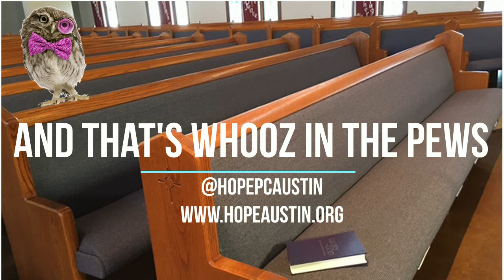WHOOZ in the Pews - Jenni Brown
Meet Jenni Brown!  Have you ever wondered who was sitting next to you in the pews on Sunday morning? Well, wonder no more!

The Deacons of Hope Presbyterian Church (@HopePCAustin) want to introduce you to that friendly face you've always wanted to meet on Sunday.

Haven't been to worship in a while? WORSHIP with us at 8:15 and 11 on Sunday mornings; GROW in faith with us during our Christian Education hour at 9:30. We'd love to have you!